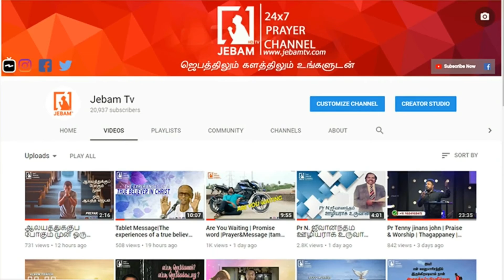ஆசாரியர்கள் எதினால் கர்த்தரை வருத்தப்படுத்துகிறார்கள்? |BIBLE GENIUS |Bible quiz |Jebam tv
ஆசாரியர்கள் எதினால் கர்த்தரை வருத்தப்படுத்துகிறார்கள்?

1. The Holy One- A programme where God is being praised for His holiness by describing His attributes.
2. Prayer Walk- Each day a street is selected and prayer walked. So monthly 22 streets are walked and prayed for.
3. Traffic prayer-Telecast of Praying on the accident spots .
4. Emergency prayer-Instant telecast of prayer points and Praying for the critical patients in the hospitals as and when the prayer needs are shared from 17 different well known hospitals in the city.
5. Breaking Prayer- whatever be the breaking news would be immediately telecasted as a prayer need.
6. How to Pray?- Based on the ongoing issues of the society, three different pastors discuss how to avoid the future repetitions of the same issues and pray for the same.
7. My leaders-Telecast of conducting Personal interviews with Government Leaders and praying for them based on 1Timothy-1:2.
8. The Real Fighters- Daily prayer for the army and the police departments.
9. The Real Heroes- Daily prayer for the safety of Ambulance drivers.
10. Men of God- Personal interview with men of God where they share their testimonies and life experiences.
11. A Hand full of flour and little oil- Diet advice for pastors and preachers, live cooking, suggestions for consuming energy giving food for pastors before ministering on the stage.
12. Wedding at Cana- Telecasting the interview with the men of God on their Wedding Anniversary.
13. Don’t Worry- Teaching the people How to pray instead of worrying when the enemies rise against them.
14. Media Missions- Praying for all the Christian Media channels.
15. Seed- Telecasting the lives of the men of God who have entered into eternal glory.
16. Goodnight – Thanksgiving prayer for the day.